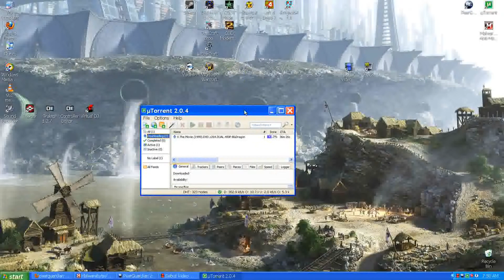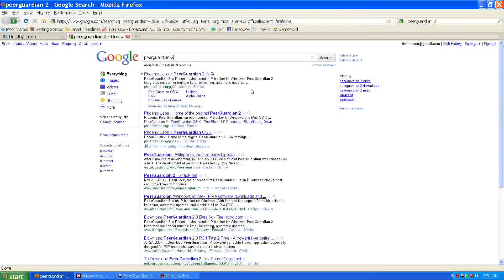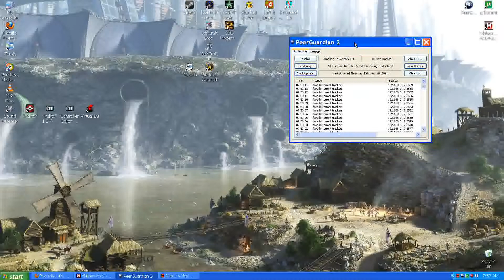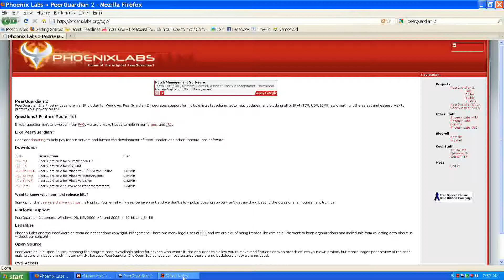Peerguardian Tutorial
Some quick instructions on how to obtain free PtP protection software.

After this video I realized the reason I was not able to load the those pages was because PG2 is such a beast & sometimes it blocks or interferes with other things even it's own download! XD

Either way it's very useful and completely worth turning off every once in a while!

Side note: Can you tell I play a lot of Starcraft by the way I click my desktop?

lmao ENJOY AND STAY SAFE!